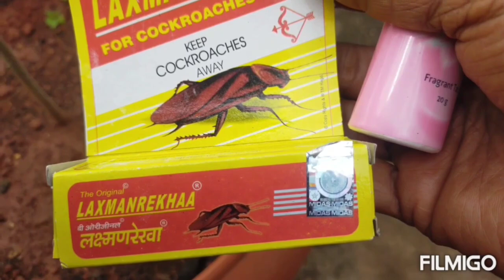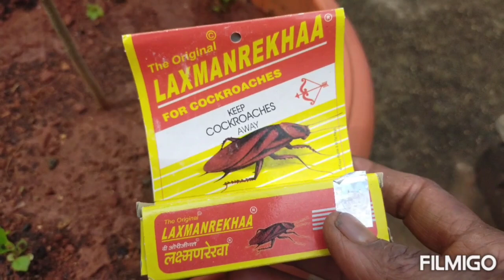ಇರವೆಗಳ_ನಿವಾರಣೆಗೆ_ನನ್ನಗೆ_ತಿಳಿದಷ್ಟೂ//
ನಮ್ಮಸ್ಥೆ ಈದಿನದ ವಿಡಿಯೋದಲ್ಲಿ ಇರವೆಗಳನ್ನು ಕರ್ನಟ್ರೂಲ್ ಹೇಗೆ ಮಾಡುವ ವಿಧಾನ ನನಗೆ ತಿಳಿದಷ್ಟುನು ನಿಮಗೆ ತಿಳಿಸುವ ಪ್ರಯತ್ನ//

terrace_garden_&recipe🙏//